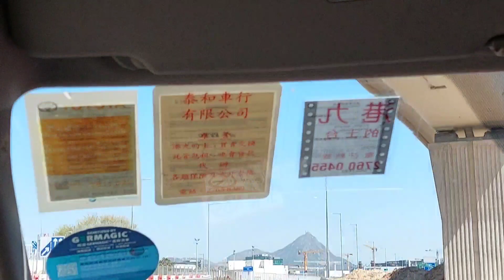ROAD TRIP FROM ABERDEEN TO HONGKONG AIRPORT #1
ROAD TRIP FROM ABERDEEN TO HONGKONG AIRPORT